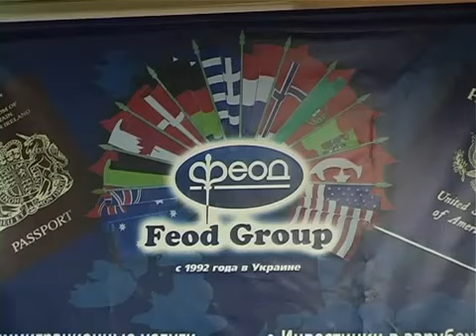Путешествуем по странам шенгенского соглашения